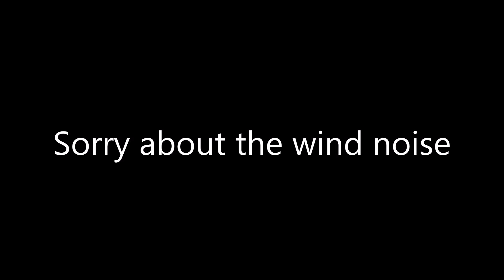Freight trains & light engine moves at Keynsham March 2021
66533 East usk to Hayes & harlington
66623 Avonmouth Hanson to Whatley quarry
66526 & 66415 Wentloog flt to Southampton mct
66517 Avonmouth Bennets to West drayton
66539  Wentloog flt to Southampton mct
66617 Theale Foster yeoman to East usk sidings
66590 Hayes & harlington to East usk sidings
66621  East usk to Hayes & harlington
66537 & 66415  Wentloog flt to Southampton mct
66617 East usk to Hayes & harlington
66606 Avonmouth Hanson to Whatley quarry
66537  Wentloog flt to Southampton mct
66416 Avonmouth Bennets to West drayton
66020 Tytherington to Calvert
66621  Theale Foster yeoman to East usk sidings
66161 Westbury down tc to Tytherington
70008  Wentloog flt to Southampton mct
66622 Southampton up yard to Bristol east depot
47749 Eastleigh works to Leicester L.i.p
66585  Wentloog flt to Southampton mct
66518  Avonmouth Bennets to West drayton
60011 Theale Murco to Robeston 6B33
66622 Bristol Freightliner terminal to Banbury reservoir
66557  Theale Foster yeoman to East usk sidings
66568 Stoke gifford to Whatley quarry
70019  Wentloog flt to Southampton mct
66617  East usk to Hayes & harlington
70001   Wentloog flt to Southampton mct
66525  Avonmouth Bennets to West drayton
60011  Theale Murco to Robeston 6B33
66622 Banbury reservoir to Bristol flt
70803 & 70808 Westbury down tc to Byriea
66087 Grovesend quarry to Calvert
66557  East usk to Hayes & harlington
66622 Bristol Freightliner terminal to Banbury reservoir
66565 & 66621 Stoke gifford to Whatley quarry
70808 & 70803 Margam tc to Westbury down tc
66532 Wentloog flt to Southampton mct
70809 Margam tc to Westbury down tc
66621  Avonmouth Hanson to Whatley quarry
66522  Wentloog flt to Southampton mct
66517  Avonmouth Bennets to West drayton
60054  Theale Murco to Robeston 6B33
66622 Bristol Freightliner terminal to Banbury reservoir
66606  Theale Foster yeoman to East usk sidings
66601  Avonmouth Hanson to Whatley quarry
56094 Westbury down to Westbury down OZ56
70003  Wentloog flt to Southampton mct
66622 Banbury reservoir to Bristol flt
66113 Westbury down tc to Grovesend quarry
70002  Wentloog flt to Southampton mct